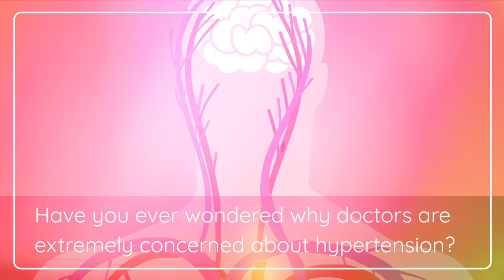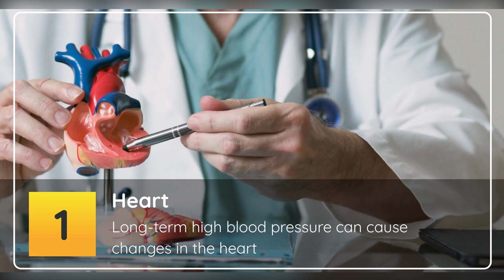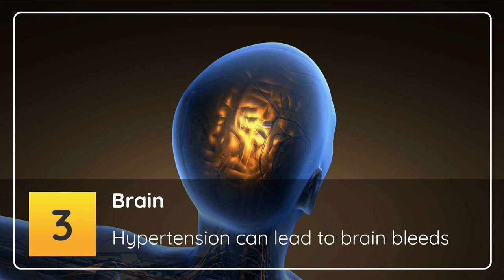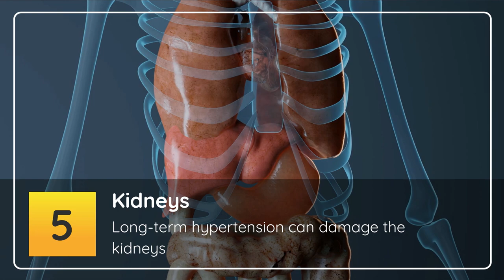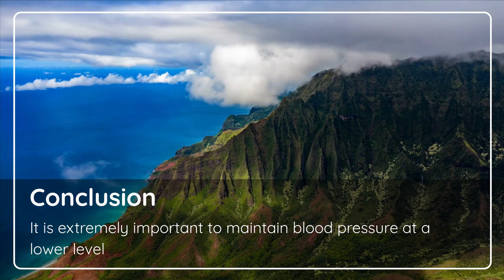Why High Blood Pressure Is So Dangerous